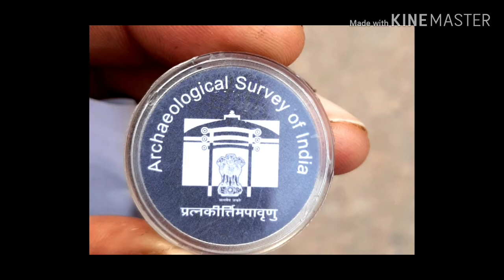Taj Mahal..wonder of wonders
Agra,UP